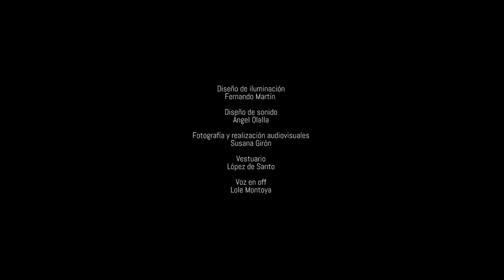MARÍA MORENO 'DE LA CONCEPCIÓN'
ELENCO ARTÍSTICO

MARÍA MORENO
baile

OSCAR LAGO
guitarra

ENRIQUE ‘EL EXTREMEÑO’
PEPE DE PURA
ANTONIO VILLAR
cante

JAVIER TERUEL
Percusión

ELENCO CREATIVO

Dirección artística · Coreografía
María Moreno

Dramaturgia y Dirección escénica
Eva Yerbabuena

Guion y Dirección musical
Andrés Marín

Asesoramiento coreográfico
Andrés Marín – Eva Yerbabuena

Música
Oscar Lago

Diseño de iluminación
Fernando Martín

Ángel Olalla

Fotografía y realización audiovisuales
Susana Girón

Vestuario
López de Santo

Lole Montoya

Texto seguiriya
Antonio Campos – Pepe de Pura

Texto sinopsis
Horacio García

Realización atrezos
Daniel Estrada

Diseño gráfico
Daniel de García

Realización video promo
Tres Producciones y Media

Producción
María Moreno – Saradezza Producciones
Agencia Andaluza de Instituciones Culturales/
Consejería de Cultura